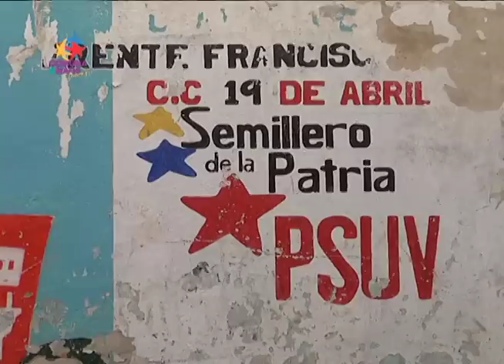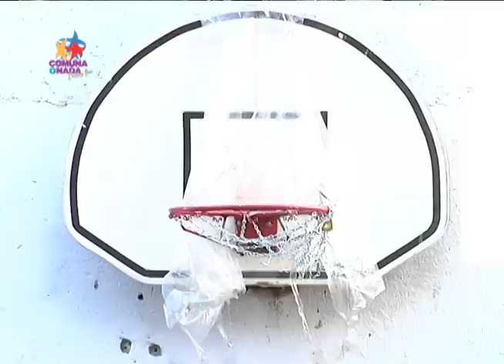Plan jovenes del Barrio, Los Sin Techos Recuperación de Cancha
Plan jóvenes del Barrio, Los Sin Techos Recuperación de Cancha